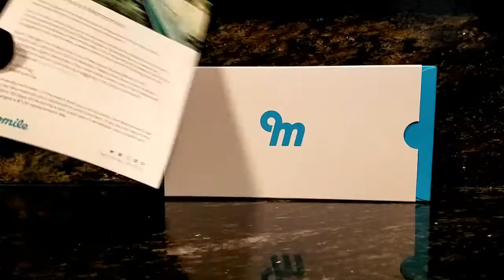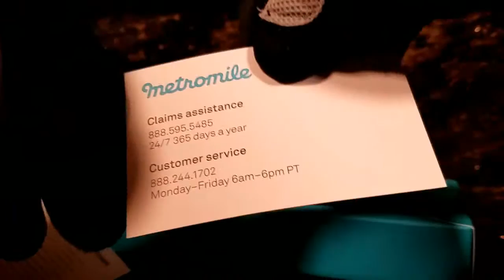What to expect from your Metromile Insurance package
It took 6 days to arrive at my door step.